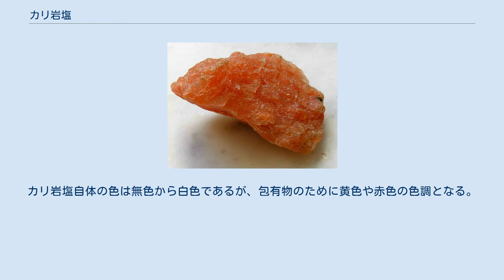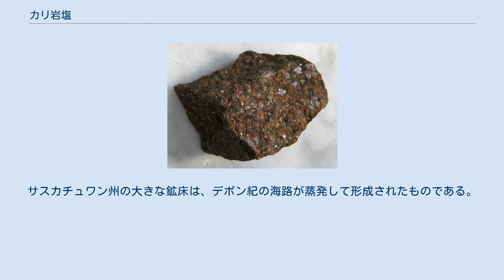カリ岩塩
カリ岩塩 ドイツ産のカリ岩塩 カリ岩塩(Sylvite)は、鉱物として天然に産出する塩化カリウム(KCl)である。
岩塩（塩化ナトリウム）と非常に良く似た立方晶の結晶を形成する。
実際に、これら2つは同形である。
カリ岩塩自体の色は無色から白色であるが、包有物のために黄色や赤色の色調となる。
モース硬度は2.5、比重は1.99である。
屈折率は1.4903である。
特徴的な苦味を伴う塩味を持つ。
 カリ岩塩は、水溶液から最後に沈殿する蒸発岩の1つである。
そのため、非常に乾燥した塩性地でのみ見られる。
主な用途は、カリウム肥料である。
 カリ岩塩は、世界中の蒸発鉱床で見られるが、巨大な鉱床は、アメリカ合衆国ではニューメキシコ州、テキサス州西部、ユタ州にある。
世界最大の鉱床は、カナダのサスカチュワン州にある。
サスカチュワン州の大きな鉱床は、デボン紀の海路が蒸発して形成されたものである。
カリ岩塩は、サスカチュワン州の公式鉱物である。
 カリ岩塩は、1832年にナポリ近郊のヴェスヴィオで発見されたものが初めて記載され、英名はオランダの化学者フランシスクス・シルヴィウスに因んで命名された。
 Chisholm, Hugh, ed. (1911). "Sylvite" . Encyclopædia Britannica (英語) (11th ed.). Cambridge University Press.